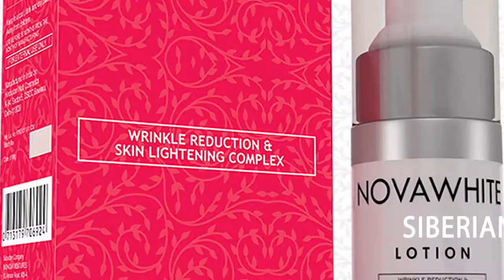Novawhite Lotion For Wrinkle Reduction | Skin Whitening Treatment | Commercial Video